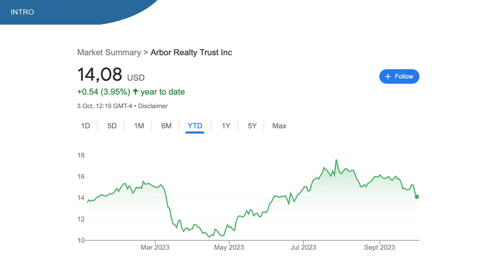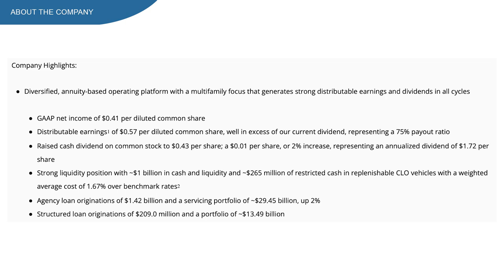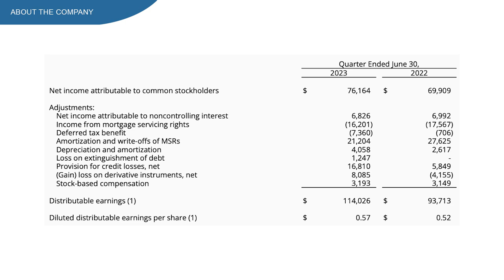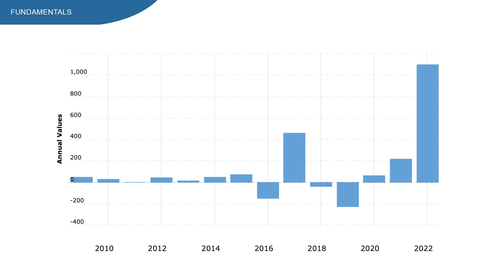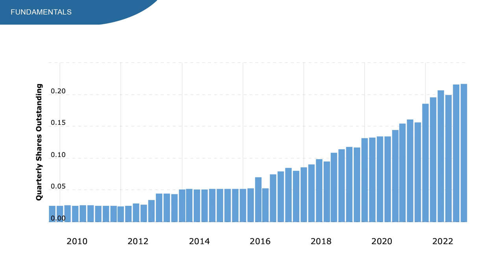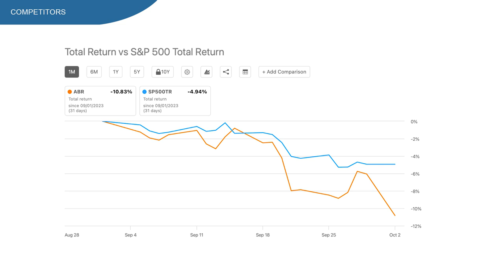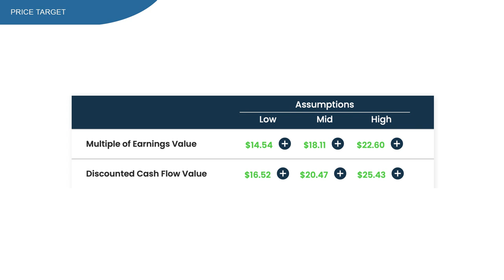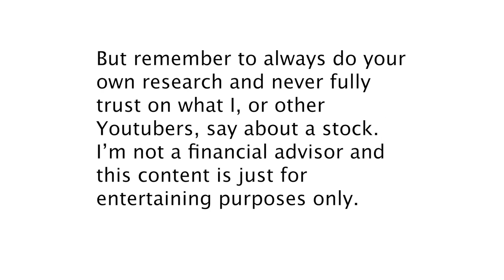Arbor Realty Trust Stock - ARE THE DIVIDENDS SAFE? | ABR Stock Analysis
Arbor Realty Trust stock, ticker symbol ABR.

This stock is up 4% year to date, underperforming the overall market big time.

On the 28th of July, ABR presented quarterly results where they beat on EPS and revenue. For the upcoming earnings, analyst think they will miss the estimates.

People love ABR stock because of multiple reasons, one of them being the dividend, and I understand why with dividend yield at 12% and a great dividend growth track record.

So could this be the perfect moment to buy ABR stock?

What does ABR do?
Arbor Realty Trust is a specialized real estate finance company. And this is very important, it is not a REIT but a finance company. It invests in a diversified portfolio of structured finance assets in the multifamily and commercial real estate markets.

In this video:
00:00 - MPW Stock
00:50 - MPW earnings
02:48 - MPW Fundamentals
05:10 - MPW Dividends
06:15 - MPW stock vs SP500
07:26 - MPW Price target
08:48 - Conclusion